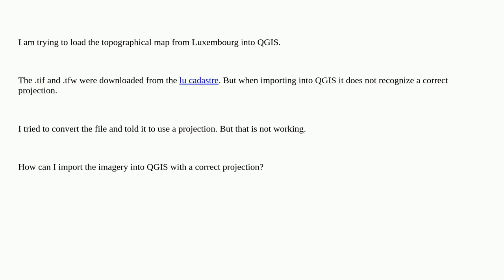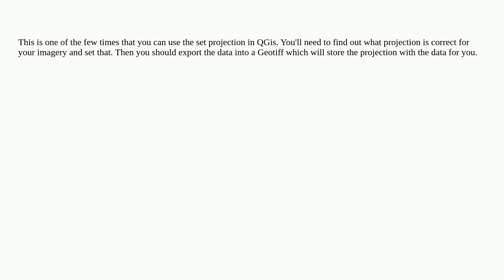Gis: QGIS does not load Luxembourg TIF/TFW file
QGIS does not load Luxembourg TIF/TFW file

A special thanks goes out to the awesome community

  raster world-file import qgis luxembourg